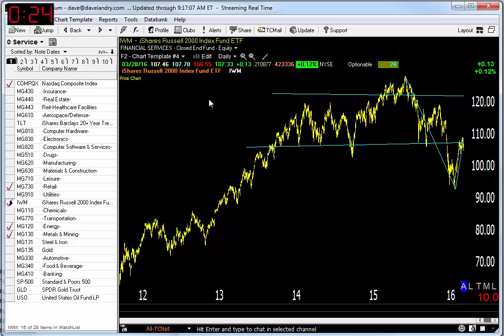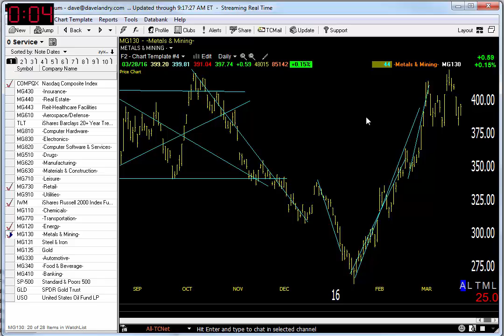03/29/16 Dave Landry's Market In A Minute-The Calm Before The Storm